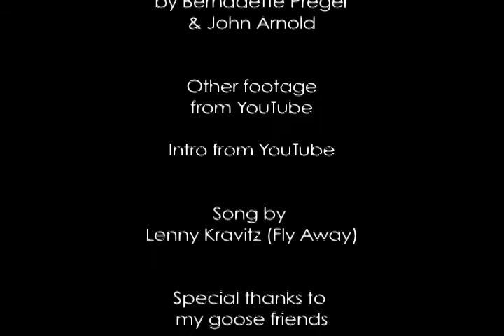Goose Behavior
This is a student assignment. I did a series of studies of geese. I wanted to become and be accepted by them, even though I do not look anything like what a goose looks like.